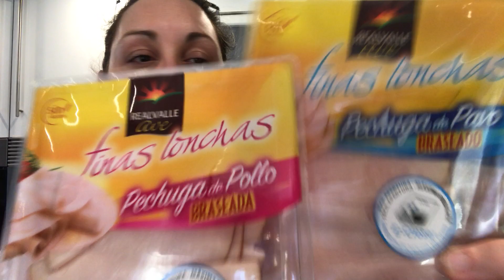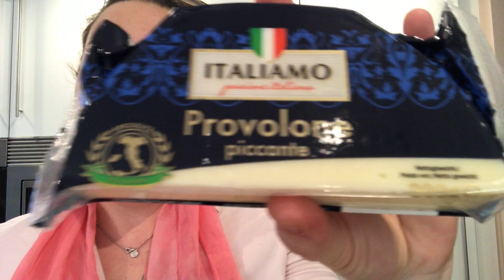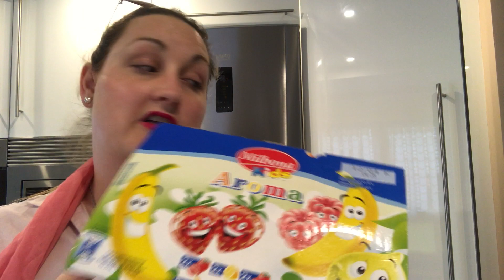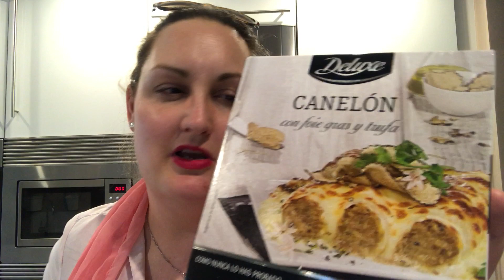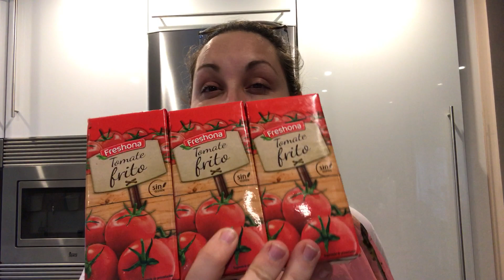Compra Lidl y Cheque Ahorro Carrefour